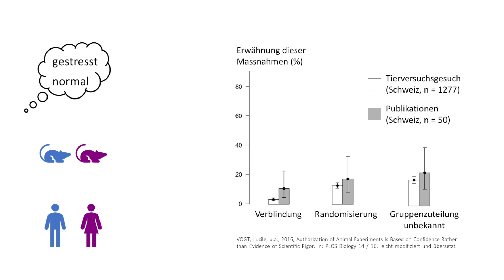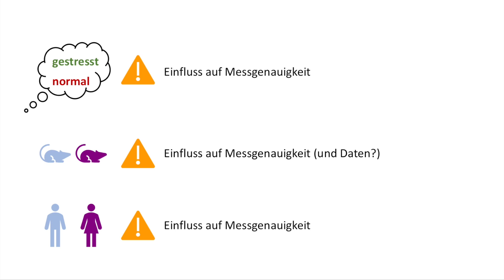Kalila Hörler | Fehlerquellen in Tierversuchen: Verzerrung des Elevated-plus-maze-Tests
Fehlerquellen in Tierversuchen: Verzerrung der Resultate des Elevated-plus-maze-Tests durch die Erwartungen von Beobachtern unterschiedlichen Geschlechts sowie deren Einfluss auf das Stressverhalten männlicher und weiblicher Mäuse